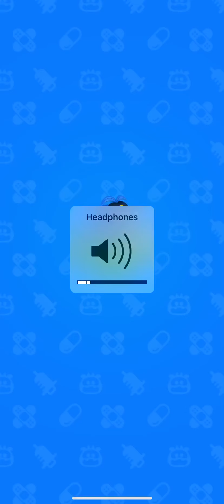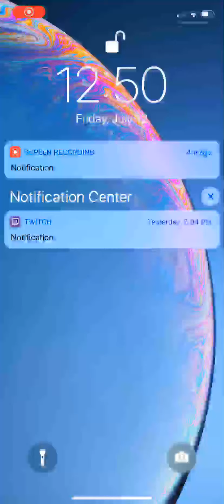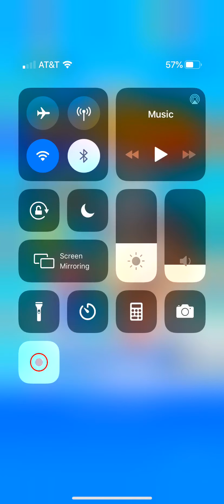Dr.mario world pvp mode